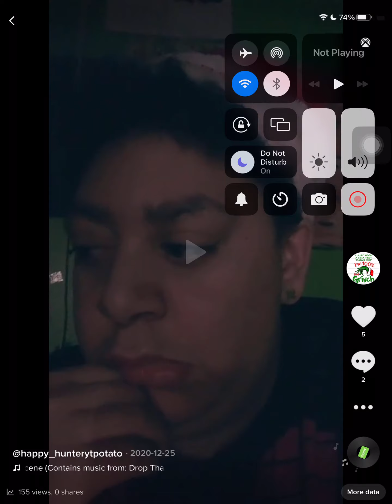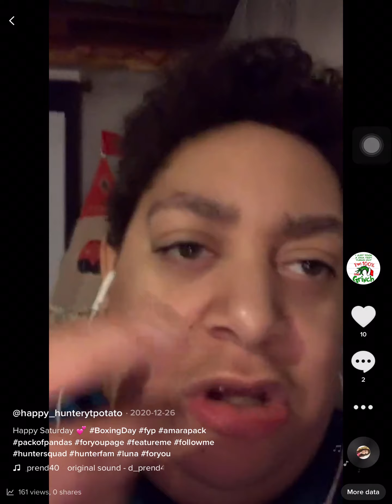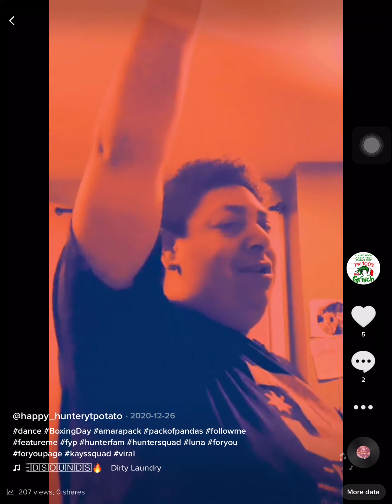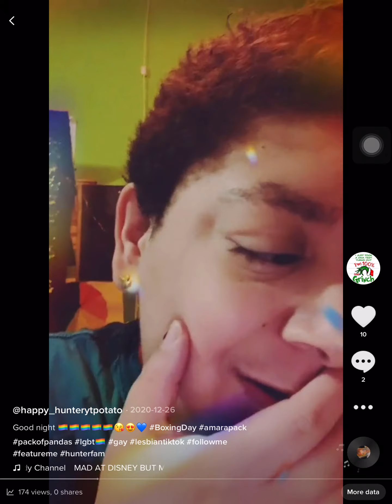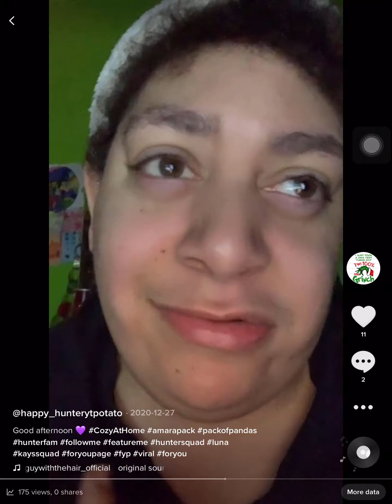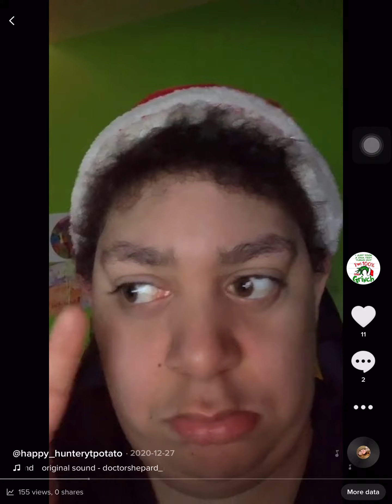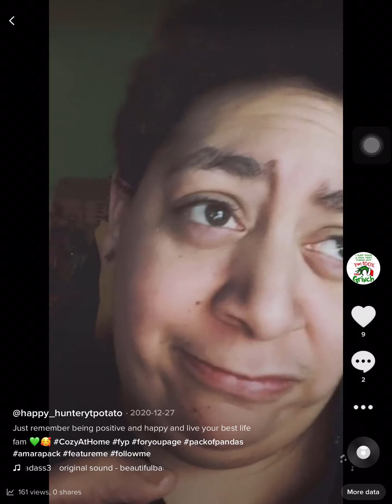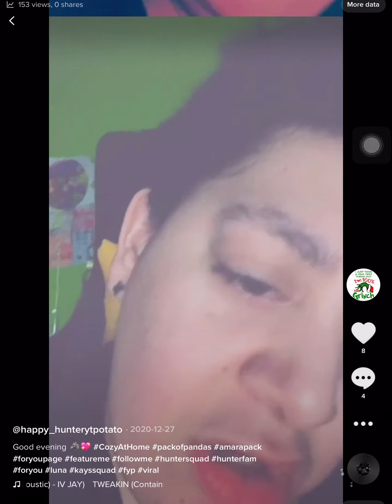Tik Tok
Hey guys enjoy it whatssss upppp Peace out and you know it don’t eat broccoli see you in the next video tiktok iamaceartor give it thumbs up 👍🏼 hit the bell button 🛎 like,share,comments and don’t forget to subscribe 💙